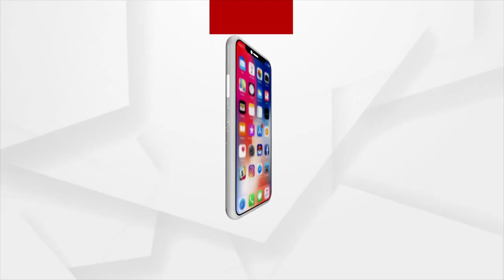ରାଜଧାନୀରେ ଆଜି ଠାରୁ ଆରମ୍ଭ ହେଲା ମା' ଗଜଲକ୍ଷ୍ମୀ ପୂଜାର୍ଚ୍ଚନା ।